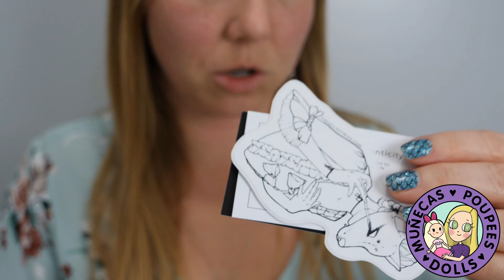Unboxing Popovy Sisters Quetzal Doll With SURPRISE Face-up From The Ugliest Wife